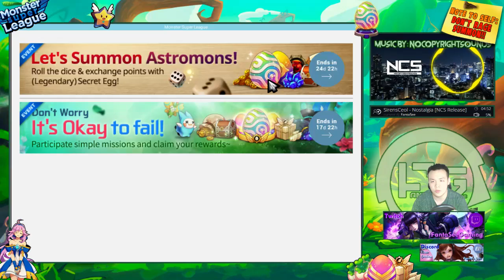Monster Super League DAILY!! 20x SUMMONS!! LEGENDARY EGG!! + REBIRTH!! GEMS BOXES = GOLD!! ♕Ep.1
Monster super league summoning legendary egg and some rebirths as well as rolling for the dice event!

⚔Game Accounts:

♙League of Legends:
Taiwan: Perfect_Is_SHlT

♟B.net BattleTag:
FantaSee#11954 (WoW)
WaifuMaker#4848 (Overwatch)

♙Monster Super League:
FantaSee (Main)
FantaSeeF2P (Alt)

✌ Programs Used:
~~ Nvidia Shadowplay